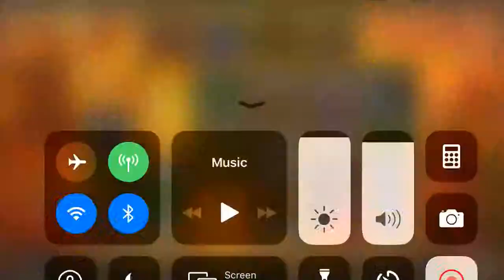Wolf legend megaways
Coral online £7.50 bonus buy